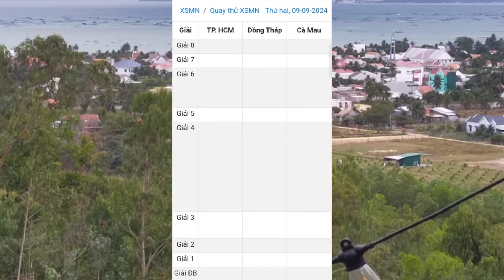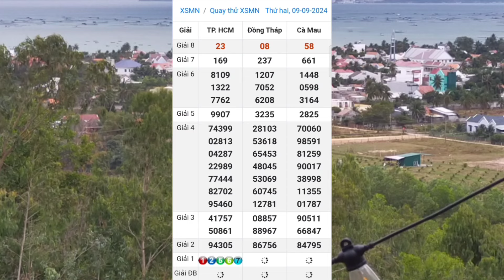Quay Thử Xổ Số Miền Nam | TP Hồ Chí Minh - Đồng Tháp - Cà Mau | Ngày 9/9/2024